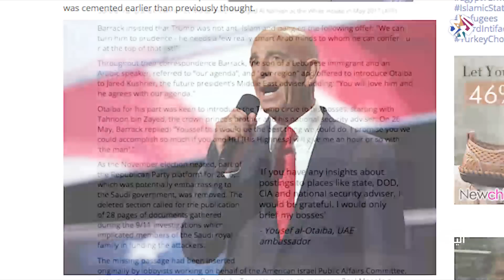العربي اليوم | 29-06-2018 | الحلقة كاملة